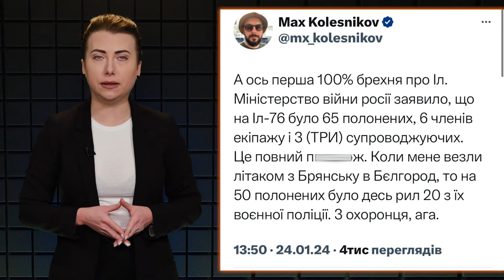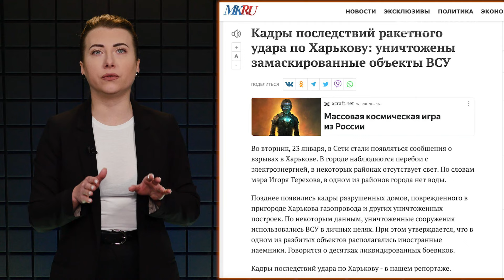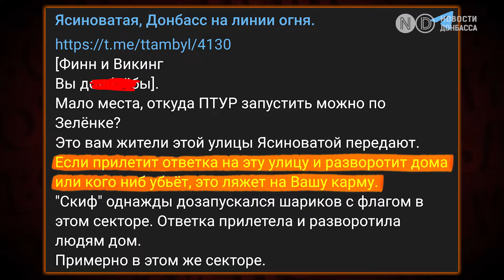Под Белгородом упал военный самолет. Сорван обмен пленными. Кремль оправдывает обстрел Харькова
В Белгородской области упал военный самолет Ил-76. Минобороны РФ заявило, что на борту находились 65 украинских военнопленных. По их данным, пленные, сопровождающие и члены экипажа погибли.

ГУР подтвердило, что сегодня был запланирован обмен военнопленными. Он так и не состоялся. Украинская сторона проверяет информацию о падении самолета.

Обстрелы Авдеевки и Красногоровки. Для детей в Марьинской и Очеретинской громадах объявлена обязательная эвакуация.

На неподконтрольной части Донецкой области погибло 3 человека, еще 15 ранены.

Количество погибших в результате вчерашней атаки на Харьков увеличилось до десяти.

РосСМИ распространило фейк, оправдывая обстрел жилых домов Харькова.

Войска РФ стреляли из жилого квартала, используя автовышку.